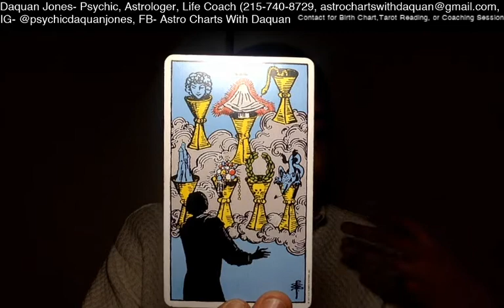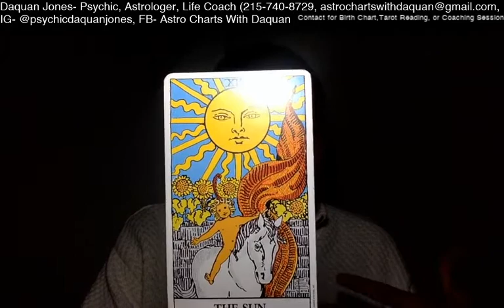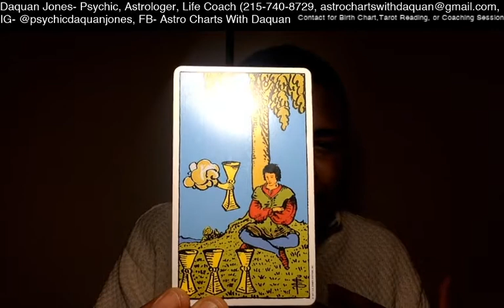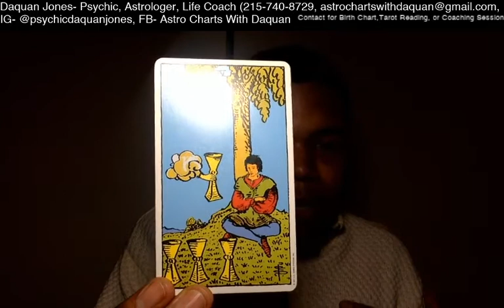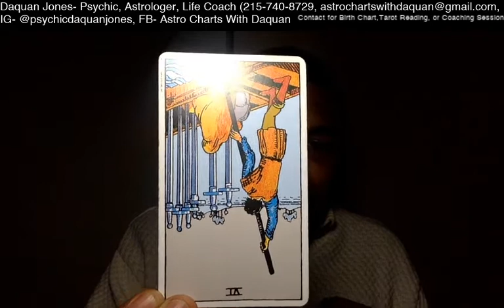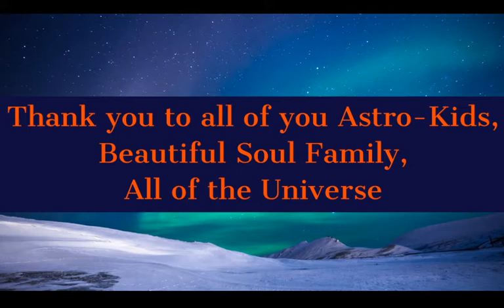Happy Aquarius ♒ Season, Daily Tarotscope (Tarot Horoscope) 1/21/2020- Astrology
Hello, this is your Daily Tarotscope for 1/21/2020. Enjoy!

14 Day Transits (Present) $55.55, 60-day Transits (Present)
$77.77 for Yearly Transits (Present) $111.11